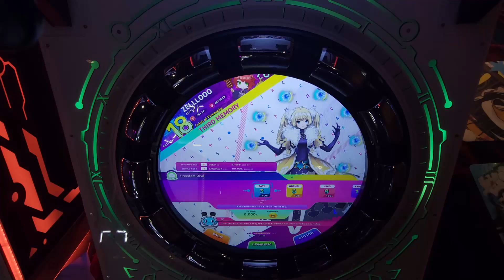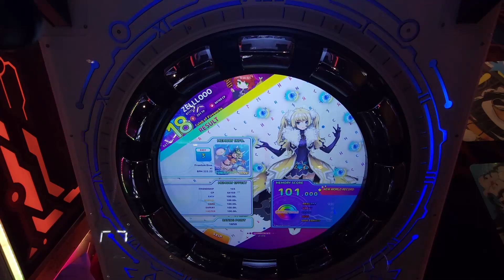ZELLLOOO - Freedom Dive Easy 101.000 (PC)